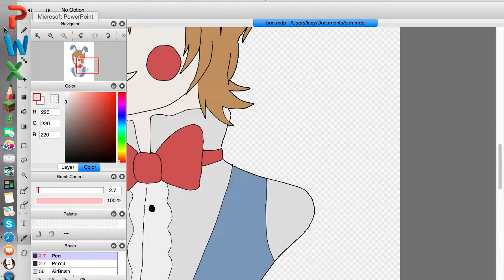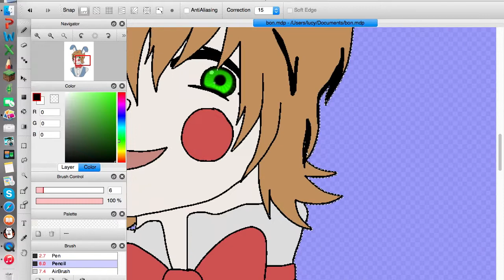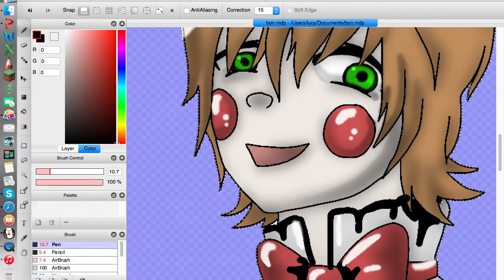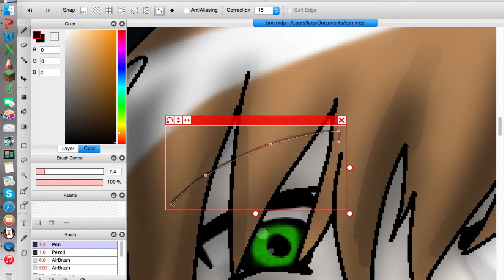Human Bonnie speed paint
human bonnie drawing!
music; its been so long- living tombstone
drawing app: firealpaca
recording; quicktime player
editing; imovie